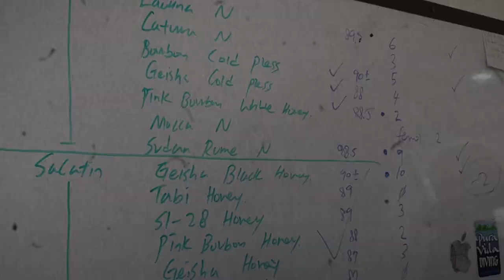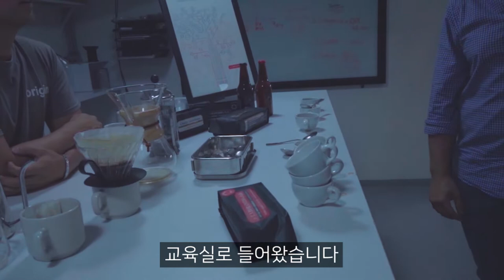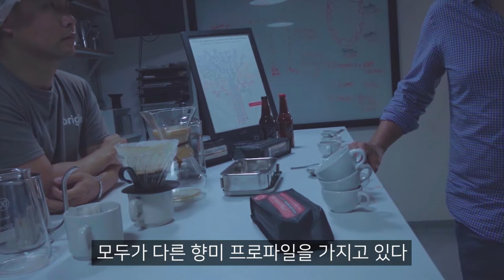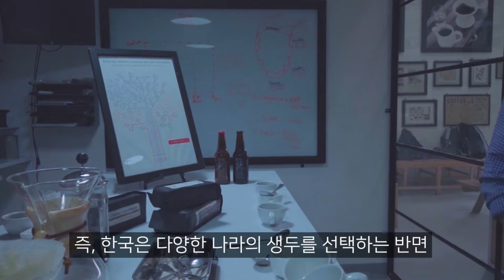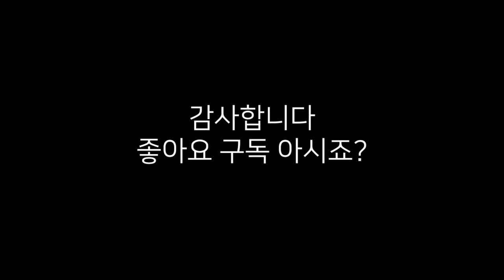[CUPO IN COLOMBIA 3편] 로사리오 농장과 2세대 농장주 호세 Visit finca rosario in medellin colombia!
드디어 농장 방문 영상입니다!
호세는 2세대 농장주로써 전통적이던 워시드 가공을 하던 아버지의
농장을 스페셜티 커피 농장으로 만들고 있습니다

도움이 되시길 바래요!

그리고 앞쪽은 큰 규모의 콜롬비아 커피 랩 방문기입니다.